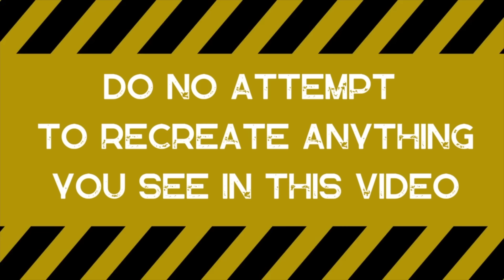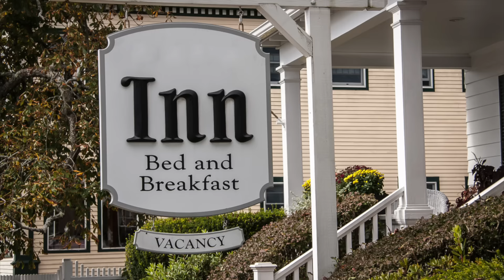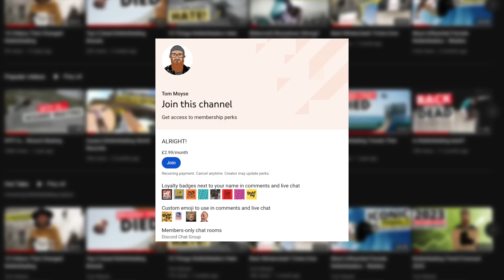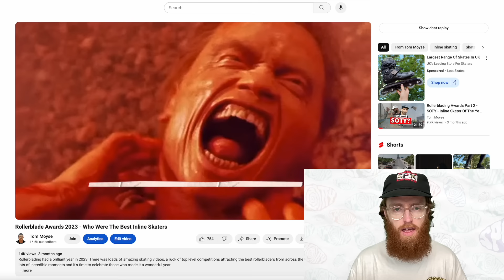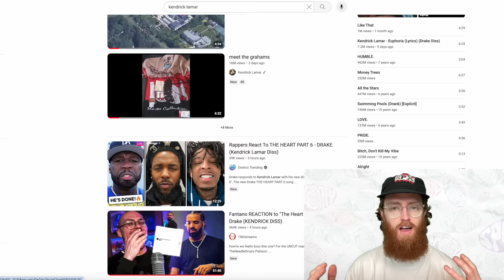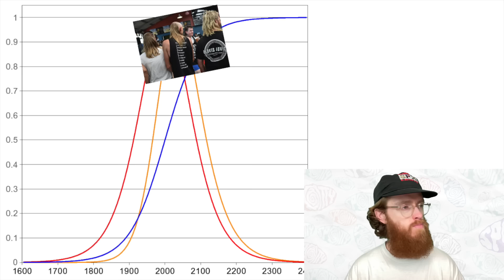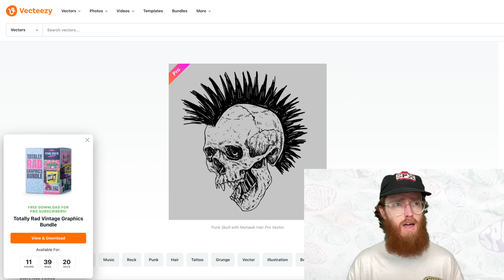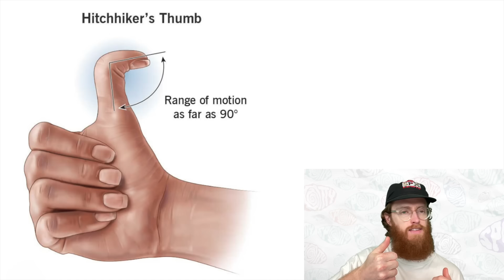Rollerblading Trend Forecast 2024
What can we expect to see in rollerblading for the next year? What tricks are going to become popular in 2024? I can see the rise of the cab driver, flats spin 360 and drops onto grinds. What ever happened to secret sections in skate videos like Mindgame's Brain Fear Gone? Let's see them come back.

Barcelona is probably one of the most popular skating destination in the world but is it time to move on to something else?

What is the best thing to wear while skating?

find it all out here.

This channel run on your support and it means the world to me. You can help by:

00:00 Skating Trend Forecast 2024 - Previous predictions
01:41 Cab drivers
02:50 Secret Sections in rollerblading videos - Brain Fear Gone
03:55 Skating Barcelona
05:53 Groan Tubes
06:40 Caveman Rocker frame set up on skates
07:58 Panel Based Voting for rollerblading awards
09:36 Rollneck Jumpers
11:32 350 Flat Spins on inline skates
12:21 Copying other skate brands
NUFC
14:15 Drop on grinds
14:53 BEEF - Competitive
16:16 Julien Cudot & Mullets vs Perms Vs Beehives
18:20 Vector Stock T-shirt Designs
19:53 Illusions
20:43 Standard Skate Reviews
22:03 Tramp Stamps
23.11 Skipping
23:45 Will Adapt leave skating?
24:15 Thumb-wars
24:50 Quality over quantity

Thanks for slack for the help on some of the footage. Much appreciated.